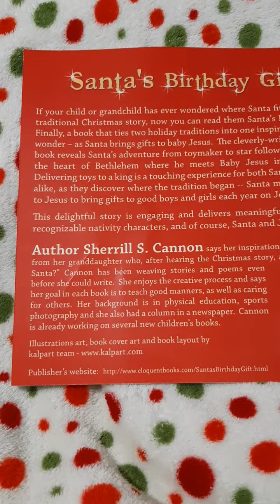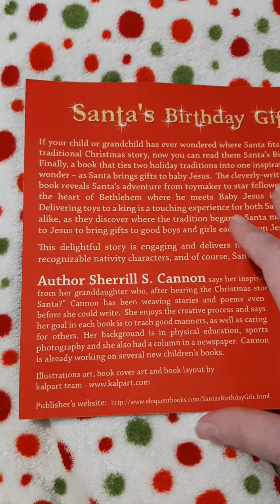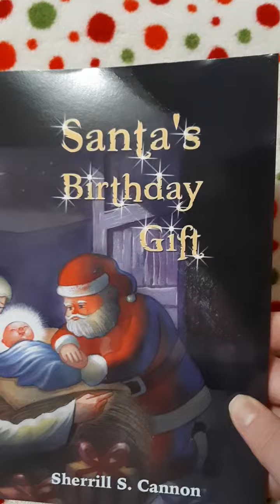Santa's Birthday Gift by Sherrill S.Cannon 🎅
Came in on Friday November 3rd Amazon Read Friday November 3rd readerviews.com October giveaway book